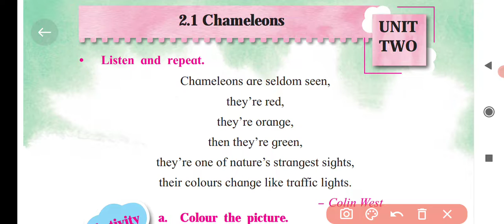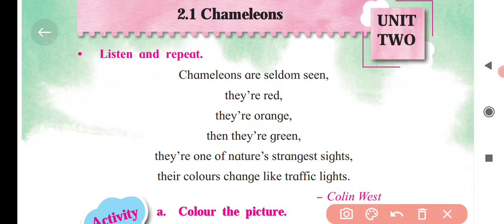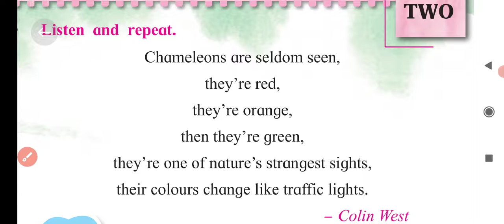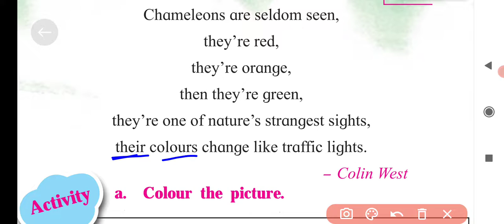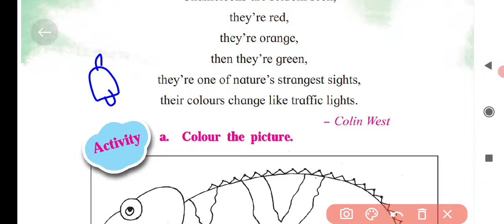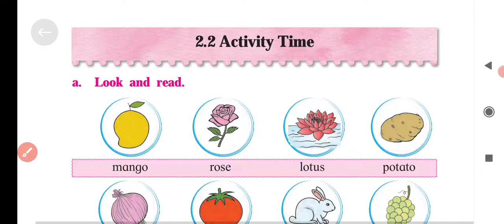Class - 2 English Lesson - 2.1 Chameleons Explanation Mh Board.